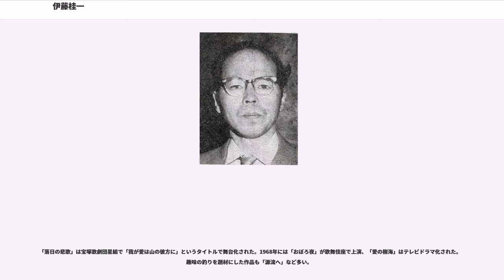伊藤桂一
伊藤 桂一（いとう けいいち、1917年8月23日 - 2016年10月29日）は、日本の小説家、詩人。『静かなノモンハン』などの戦場小説や、時代小説、私小説風な身辺小説などがある。日本芸術院会員。

三重県三重郡神前村（現四日市市）の天台宗高角山大日寺に生まれる。4歳の時に交通事故で父が亡くなり、寺の所有を巡る争いから7歳の時に家族で大阪に出て祖母、叔母と同居。次いで1926年9歳の時に東京と転々とし、妹の療養のため徳山市にも2年間付き添った。

教師を志して青山師範学校を受験するが失敗し、1932年15歳の時に立正中学に入学、文学に熱中する。

1934年に曹洞宗の寺院に見習いとして入寺し、旧制世田谷中学に転校。詩や小説の投稿を行うようになり、1935年に「文芸首都」に小説「祖父一家」が入選、掲載される。1936年に上野のゴム再生業店に勤め、その後も商社事務員、ビルの清掃業など職を転々としながら、「日本詩壇」などに投稿。詩の雑誌『紅籃』『餐』（後に『馬車』『山河』）『凝視』『内在』などに参加。

1938年より習志野騎兵隊に入隊、1939年に北支に出兵、この間も詩作を続け、短歌数百を作った。1941年に除隊し、詩誌『馬車』などで詩作。1943年に再度召集されて佐倉歩兵連隊入隊、南京などに配備され、上海郊外で伍長として終戦を迎える。1946年に復員、母と妹の疎開先の三重県三重郡川島村に、次いで愛知県豊橋市に住み、詩作を続けながら、母とともに婦人啓蒙雑誌『婦妃』を発行。
1948年に上京し、中西金属工業に勤めながら、『文壇』『不同調』『現代詩』『国際タイムズ』などに詩を発表、1949年に第1回『群像』懸賞小説に「晩青」で佳作入選しデビュー。

日本研究社の学習雑誌『私たちの社会科』に少年小説「地底の秘密」を連載しながら、同社に転職。1950年、『幼年クラブ』に童話「お月さまの匂い」発表。中谷孝雄の紹介で金園社に転職。1951年、同人誌『新表現』に参加、『凝視』では伊藤桂一特集が組まれた。1952年、「雲と植物の世界」で芥川賞候補となり『文藝春秋』に転載、「アリラン国境線」で講談倶楽部賞次席、松下忠、永井路子、杉本苑子と四人会を作る。

1953年、金園社がスポンサーとなっていた同人誌『文藝日本』に参加して編集実務を行う。また講談社の講談倶楽部賞関係の新人が集まった「泉の会」に1955年に参加し、ほぼ同じメンバーで1956年に創刊した同人誌『小説会議』に参加した（同人は、生田直親、井口朝生、池上信一、早乙女貢、童門冬二、福本和也ら）。

『文藝日本』のパトロン牧野吉晴のところで寺内大吉と知り合い、彼や司馬遼太郎が出そうとしているという『近代説話』に、やはり『文藝日本』の編集担当だった尾崎秀樹とともに参加した。またこの頃から釣りを趣味とする。

1956年の「敵は佐内だ!」の『講談倶楽部』掲載以後は時代小説も執筆する。母と病弱の妹を抱えた生活苦の中で、1960年末に私家版で300部の詩集『竹の思想』を出版、その直後の1961年に、前年『近代説話』に掲載した、戦場での兵士を描いた短編小説「蛍の河」で直木賞を受賞。『蛍の河』が単行本化され、『週刊新潮』で「悲しき戦記」の連載が始まる。1963年に金園社を退社して作家専業となり、以後多数の小説を刊行。

1962年、長年の疲労から倒れ、野口晴哉による整体操法を受け始め、徐々に体質が改善する。1967年に結婚。1976年、日中友好日本作家代表団の一員として中国訪問。1977年から93年まで、三重芸文協会の小説研究ゼミに毎年出席。1978年、野火の会の訪中団の副団長（団長高田敏子）として中国訪問。1987年、高田敏子らの詩誌「桃花鳥」に参加。1992年、第1回日中大衆文学シンポジウムに副団長（団長尾崎秀樹）として北京訪問、1997年の第2回にも参加。

中谷の死にともない、 1996年に義仲寺、落柿舎保存会理事となり、中谷を継いで22代無名庵庵主となる。『中谷孝雄全集』（1997年）編集委員も務める。1999年、妻が死去。2002年に再婚。2003年に宮中歌会始に招待、自転車で転倒して骨髄骨折。2004年、宮中茶会に招待される。

1985年に紫綬褒章を受章、2001年に日本芸術院賞・恩賜賞を受賞、芸術院会員。2002年に勲三等瑞宝章を受章。

「雲と植物の...